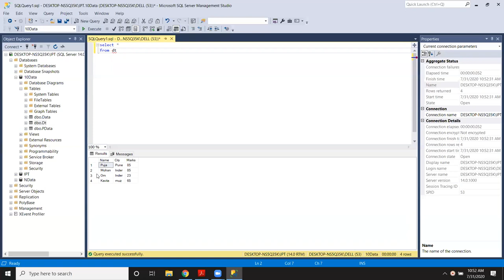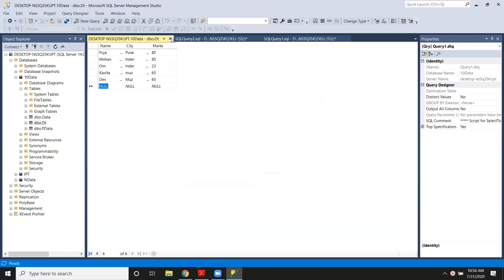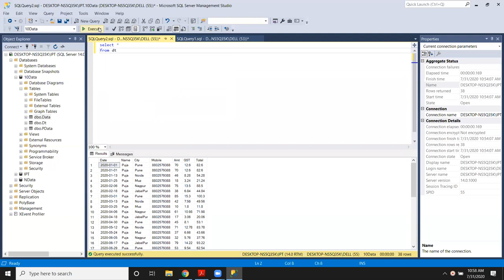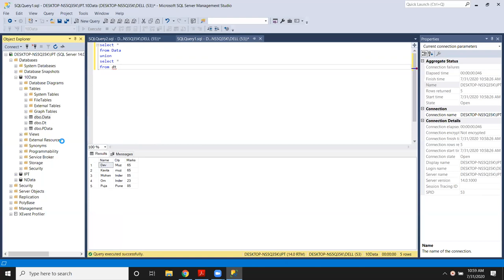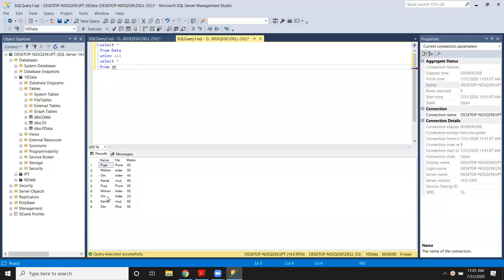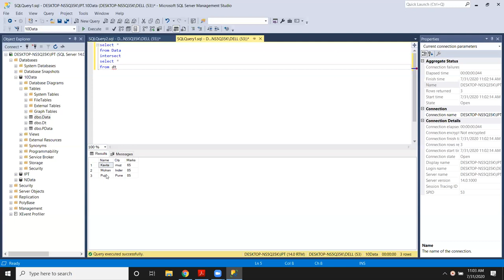SQL Server 2018 - Select into and union all